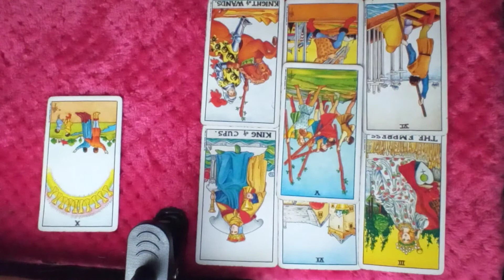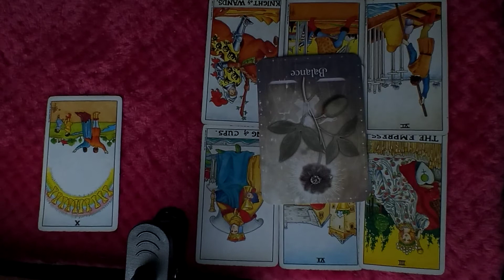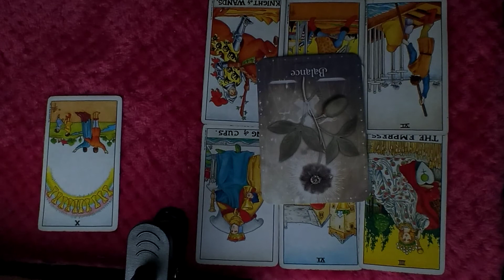AQUARIUS♒THIS DOESN'T END WELL💞AUG 2020